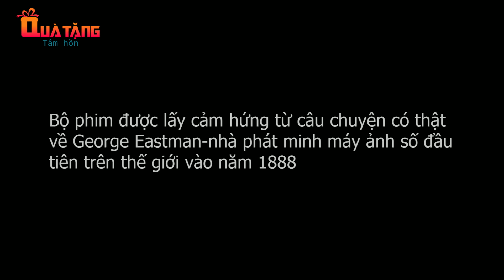MỘT MẸ NUÔI 3 CON - PHIM HOẠT HÌNH - QUÀ TẶNG CUỘC SỐNG - KHOẢNH KHẮC KỲ DIỆU - TRUYỆN CỔ TÍCH